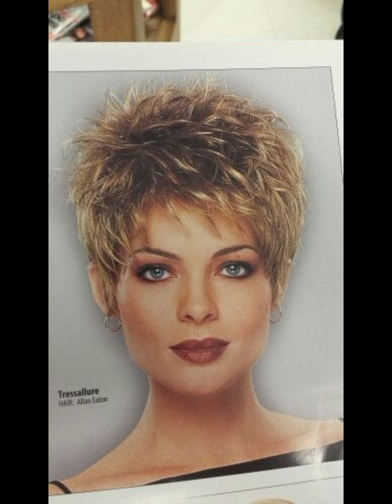Últimas 100 + imágenes de diseño de Corte de pelo Corto y largo bob 2024